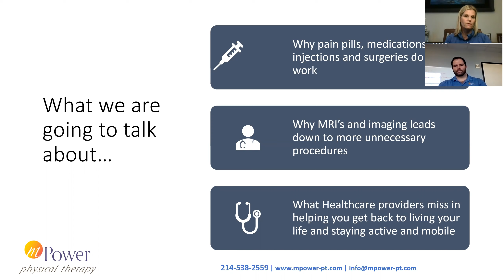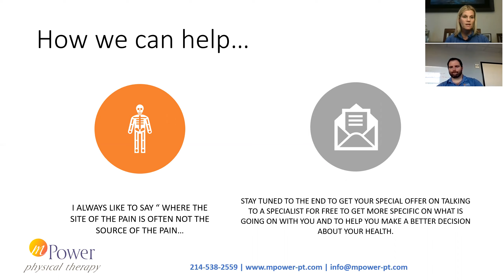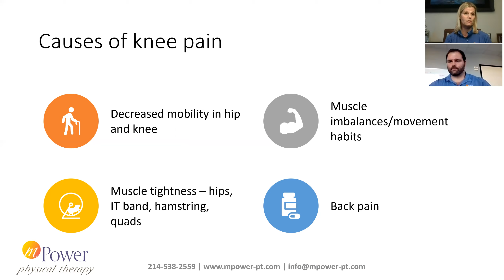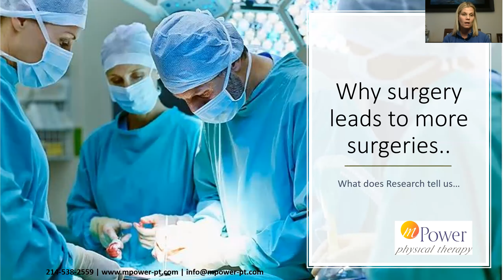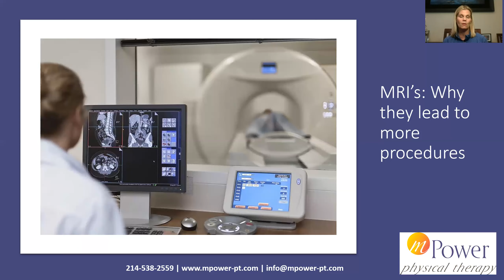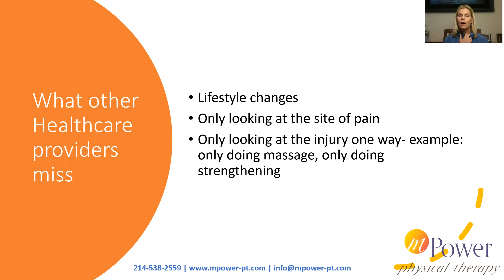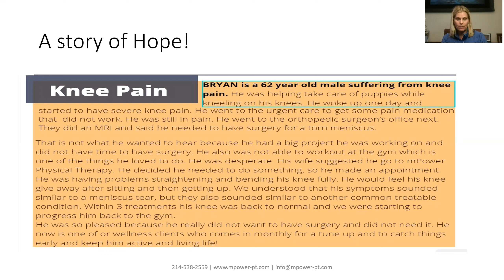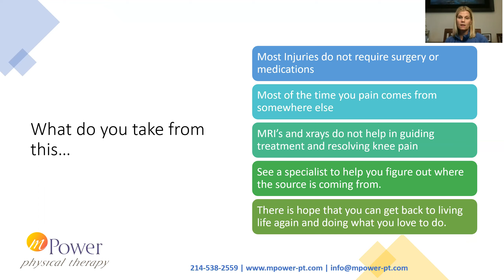Why Injections did not help with Knee Pain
When we have knee pain or back pain or any pain really, we tend to treat the symptoms and never really get to the true problem.. We only look at the site of the pain and then image the knee to "see what is going on." We are offered injections (which often do not work), then surgery  (which we do so many surgeries that were not needed) to help with the problem..

Here is the problem.. Where the site of the pain is often not the source of the problem. You can treat symptoms all you want... But if you want to get your LIFE BACK, then we need to get to the source..

For those of you who live in Dallas, we have a special offer for you... We will set down with you to have a conversation to help you make a better decision about your health.. But do not delay because we only open up 2-3 spots a week for this as we spend 30 min with you.. They spots get taken up quickly.. You can sign up here to save your spot